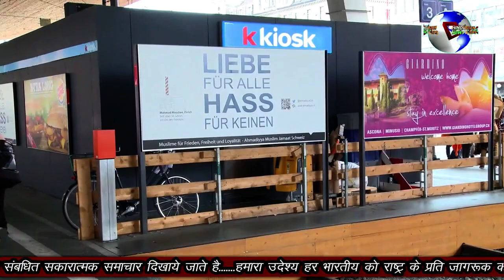PRINCE SALMAN NE KIYA E-LAAN MODI KARENGE SAMADHAAN